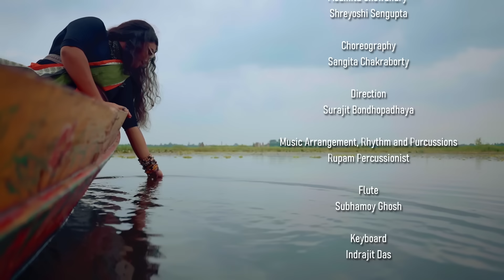Kalo Jole Kuchla Tole | Jhumur Mashup 2022 | Sebanti Das Official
Credits
Traditional Folk Song
Singer : Sebanti Das
Chorus : Subimal-Jayanti and Indrajit Das
Bolbani : Rupam Purcussionist
Dancers: Agroni sen, Monjima Ghosh, Moumita Chowdhury and Shreyoshi Sengupta
Choreography: Sangita Chakraborty
Direction : Surajit Bondhopadhaya
Music Arrangement, Rhythm and Purcussions : Rupam Percussionist
Flute: Subhamoy Ghosh
Keyboard: Indrajit Das
Bass and Banjo: Amrit Sarkar
Audio Production - Niyogi's Place and D.G.Voice Studio
Mixing and Mastering - Jhantu Jana (D.G.Voice Studio)
D.O.P : Niladry Saha
Edit & Color : Surajit Bondhopadhaya
Publicity Design : Anirban Das
Special Thanks to : Suresh Nrityangan, Subimal-Jayanti, Debasish Som, Jhantu Jana and Guddu Jana